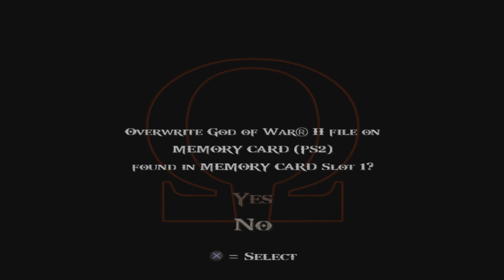► God of War 2 | #11 | Health Upgrade | SK Let's Play | 1080p [PCSX2]